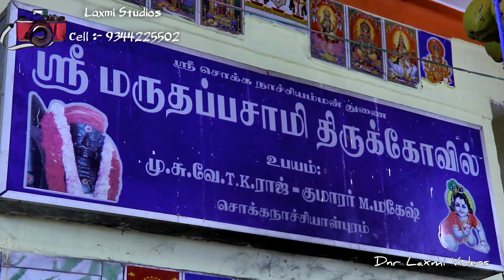🔥 ஆவேசமடைந்த தெய்வங்கள் | சொக்கநாச்சியாள்புரம் போத்தி கோவில் கொடை விழா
திருநெல்வேலி மாவட்டம் தேவர் குளம் அருகே உள்ள சொக்கநாச்சியாள்புரம் அருள்மிகு ஶ்ரீ போத்தி மருதப்பசாமி கோவில் கொடை விழா 2024

சிறப்பு நிகழ்ச்சியாக தென்காசி மாவட்டம் கடையநல்லூர் புகழ் தொப்பை பெருமாள் வில்லிசை நடைபெற்றது

உங்கள் ஊரில் நடைபெறும் கோவில் திருவிழாக்கள் மற்றும் கலைநிகழ்ச்சிகளை நமது சேனலில் ஒளிபரப்ப தொடர்பு கொள்ளவும் 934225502

இது போன்ற வீடியோக்களை தொடர்ந்து பார்க்க நமது சேனலை சப்ஸ்க்ரைப் செய்து கொள்ளவும் நண்பர்களே.